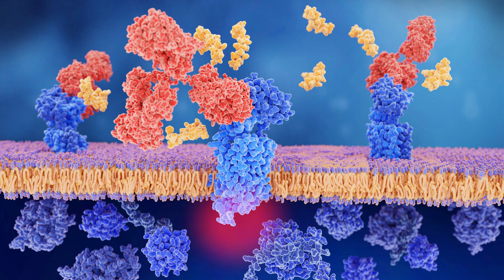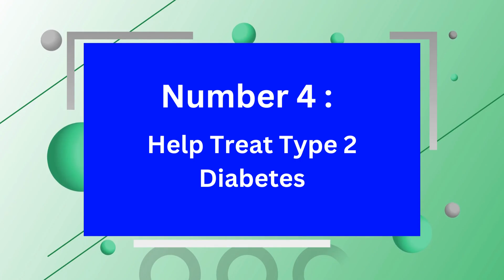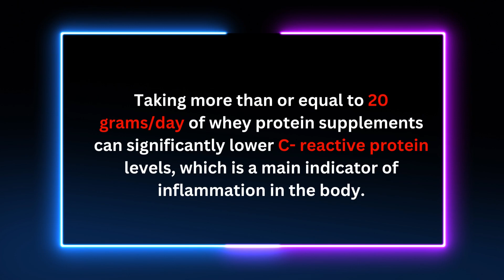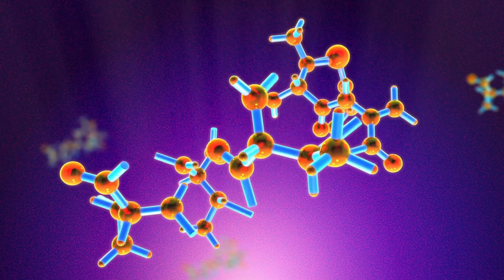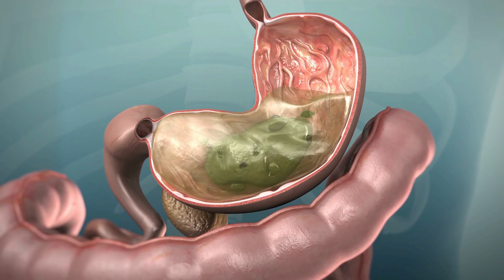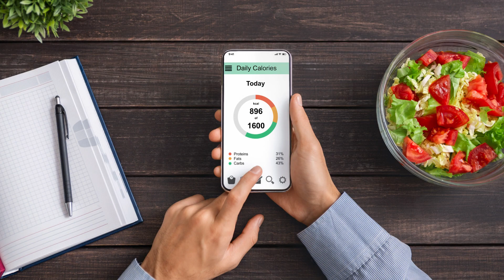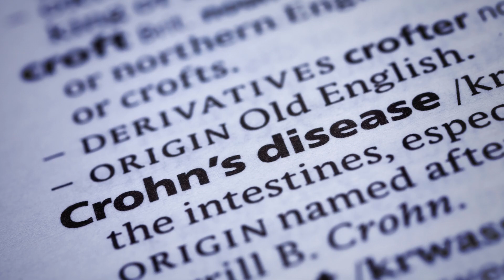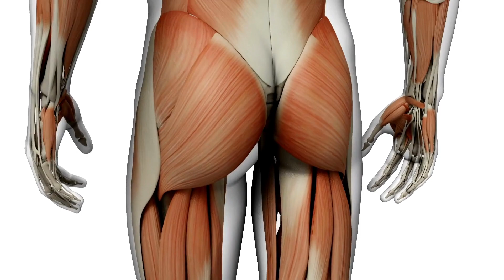What Is Whey Protein? | 10 Science-Based Health Benefits of Whey Protein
Whey protein is one of the most popular supplements in the world, but what are its health benefits? In this video, I will share with you 10 science-based health benefits of whey protein-based scientific research. You will learn how whey protein can help you with muscle growth, weight loss, blood pressure, immunity, and more. Whether you are a fitness enthusiast, a health-conscious person, or just curious about whey protein, this video is for you.